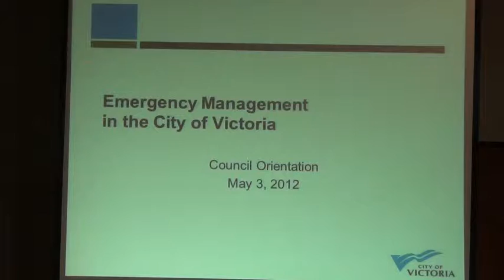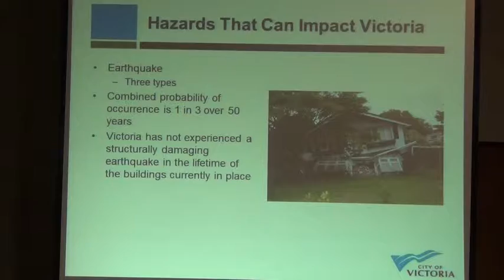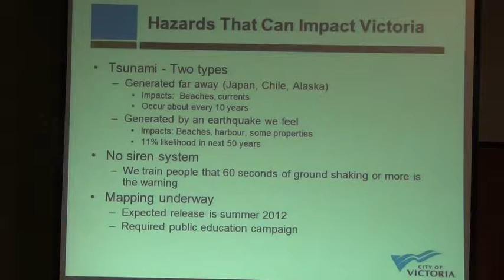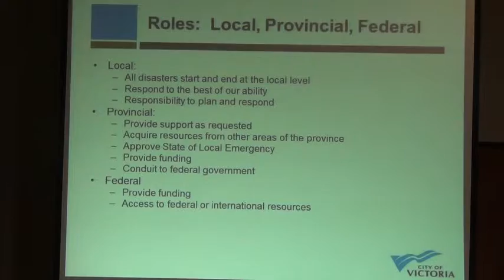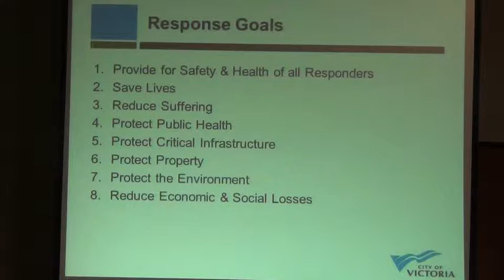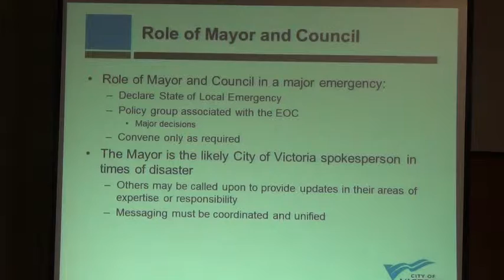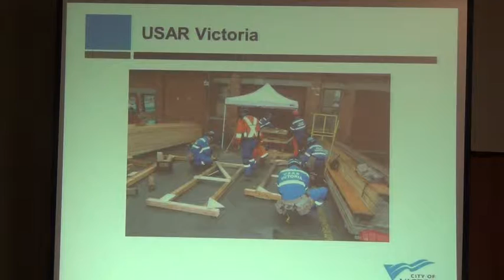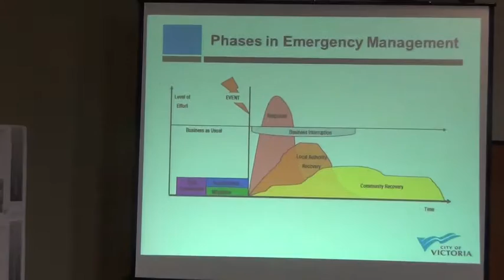Victoria Governance and Priorities Committee May 3, 2012 Part 3